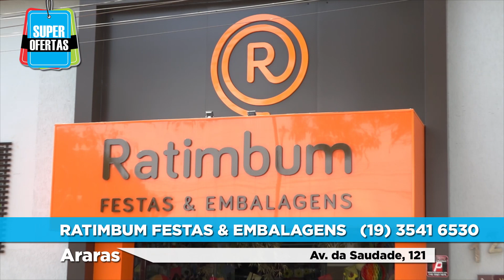SUPER OFERTAS 26/08/2023